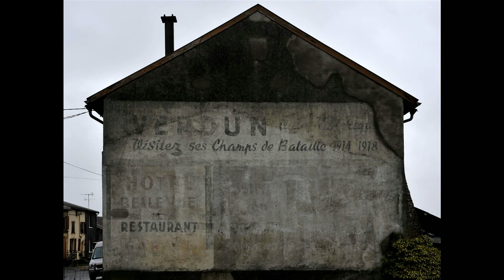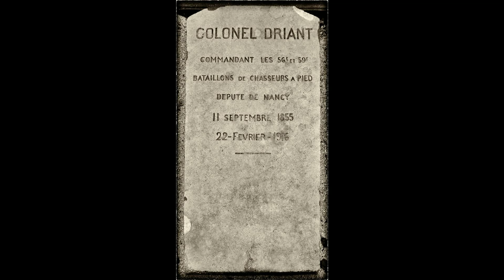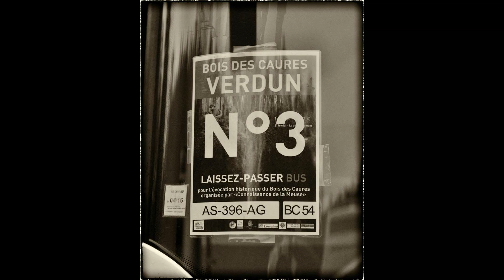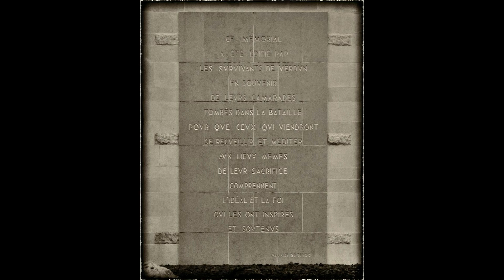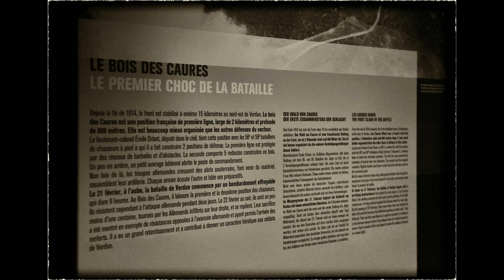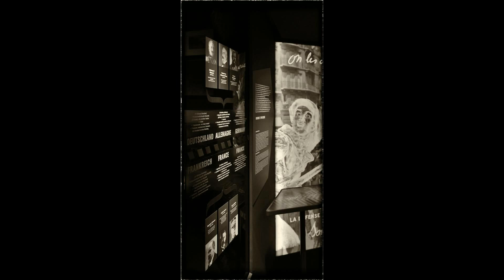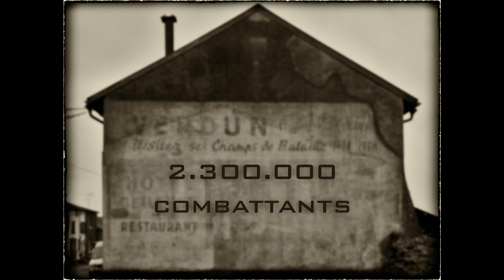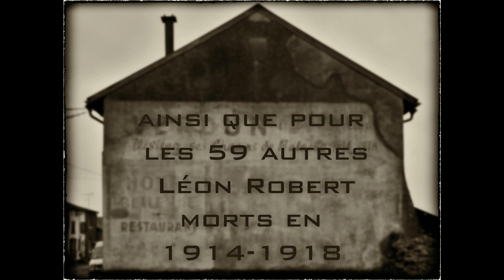Verdun - Bois des Caures - 20 et 21 fév. 2016 (HD1080)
Préparatifs, commémorations au Bois des Caures + visite du Mémorial de Verdun et du Fort de Douaumont - - - NB : la séquence chronologique des images présente certaines inversions d'ordre pratique dans le déroulement du séquentiel.